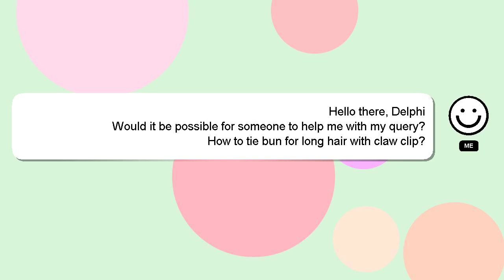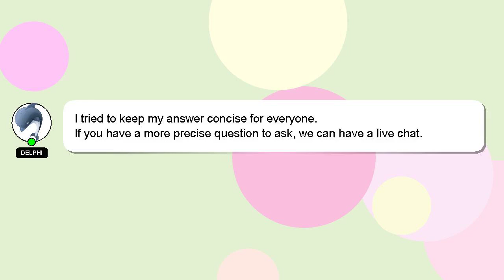How to tie bun for long hair with claw clip?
An introduction to myself in a few words, Salutations, my name is Delphi. Let me assist you in answering any questions you may have. - How to tie bun for long hair with claw clip?

Providing an answer will be acknowledged and appreciated with a 'heart' from me.

*2 What we are experimenting :*